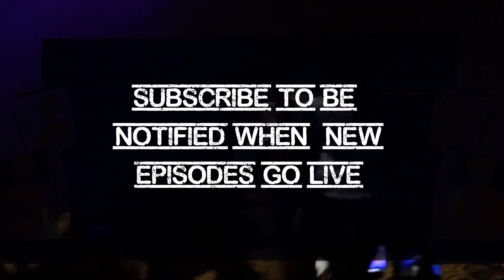Logic Previews 1st Beat Tape, Doc D Beats, Talks Nujabes, Tokyo, Production, Sampling Video Games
Hard Knock Tv's Nick Huff Barili sits down with Logic for his last interview in his LA home studio. This is episode 7, where Logic previews his 1st Beat Tape, which he is thinking of releasing. He also plays a bunch of unreleased beats he has produced including his favorite beat. Logic says that his beats are inspired by Nujabes, Toro y Moi, Tokyo, J Dilla, MF Doom and video games like Dragon Ball Z and Zelda. One of the beats Logic plays from his mixtape features a verse from Cordae! This is the last episode from this interview series.

We need your help Rattpack! Here is the official link to the petition Nick started

Hard Knock TV Podcast on Apple